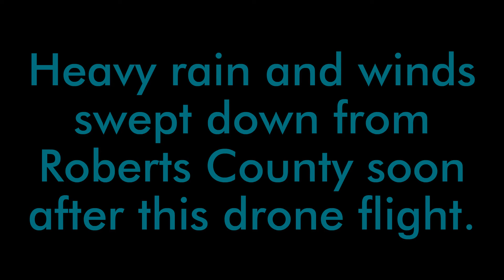July 20, 2022 New Addition at MHS--Northeast Corner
Things changing--no more playground on the north side; no more football in the flatlands